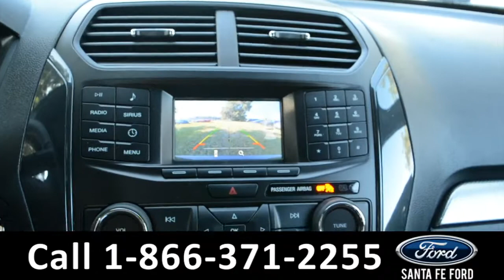Ford Explorer Gainesville Fl 1-866-371-2255 Stock# G-383391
Ford Explorer Gainesville Fl 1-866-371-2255 Stock# G-383391 Here's the LINK!

video videos Ford Explorer Gainesville Fl